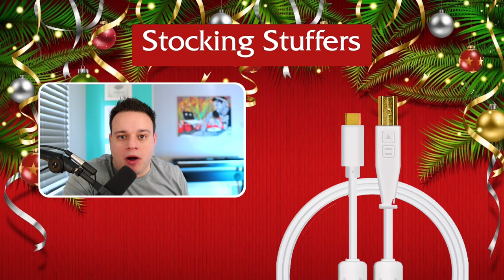DJ Gift Guide 2022 (Stocking Stuffers + Gifts) 🎁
Cable Cuffs
Ear Plugs
Gaffers Tape
Listerine Strips
Portable Mixer

Send Mail to:
Nick Spinelli
1370 S. Main Road PMB# 1114

00:00 Intro
1:22 Stocking Stuffers
7:29 Great Gifts
13:40 OH, You Got  !
16:59 Last Minute Gift Idea